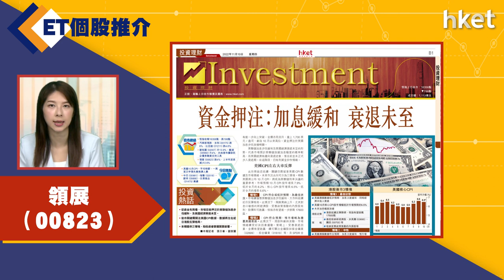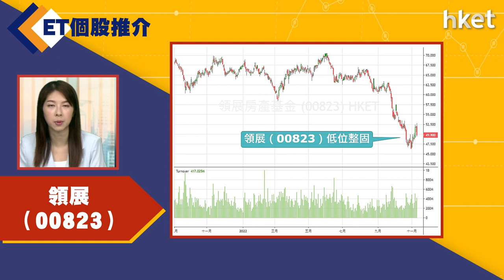【ET個股推介】領展（00823）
今日ET個股推介－領展（00823）